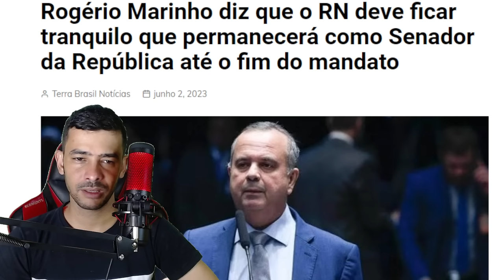URGENTE! SENADOR ROGERIO MARINHO CASSADO BARBUDO PASSOU DO S LIMITES!